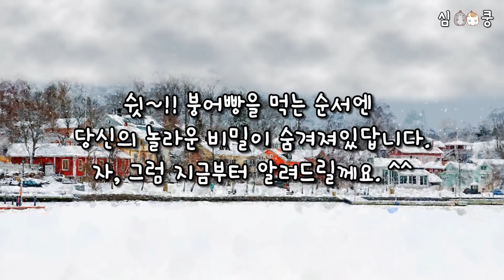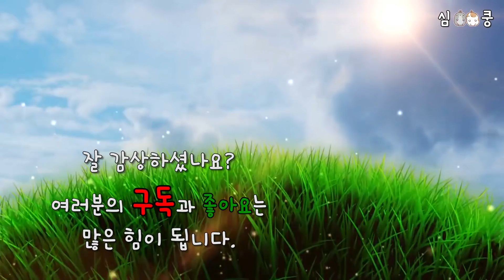저기, 붕어빵 드시기 전에 잠깐